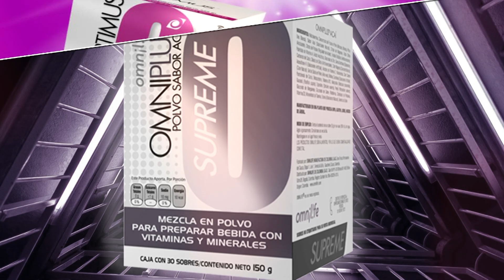Shake un alimento completo con Alberto Prieto Grupo GEM Vida